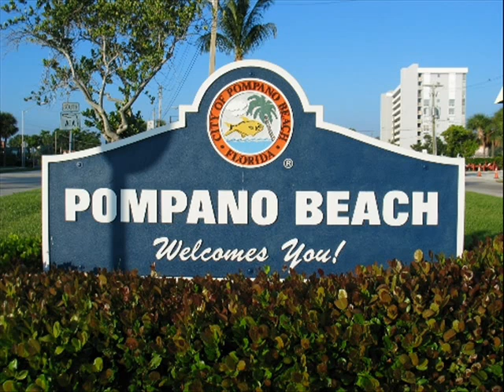Snowman - I Live In Pompano